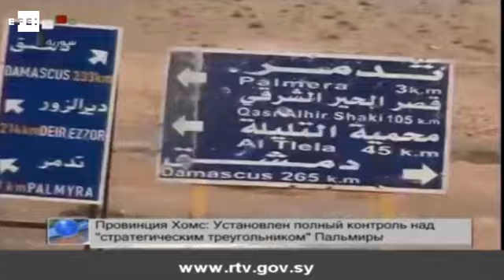Estado Islámico se retira de Palmira dejando el terreno minado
Palmira (Siria), 2 mar (EFE).- La mayoría de los combatientes del grupo terrorista Estado Islámico (EI) se retiró hoy de la ciudad monumental de Palmira ante la ofensiva del ejército sirio, informó el Observatorio Sirio de Derechos Humanos.

IMÁGENES EMITIDAS POR LA TELEVISIÓN SIRIA Y ARCHIVO  (USO EDITORIAL PROHIBIDA SU VENTA)